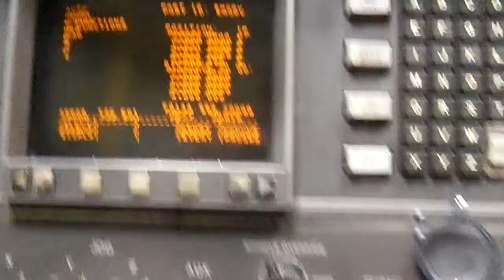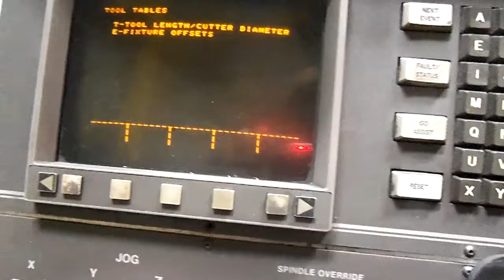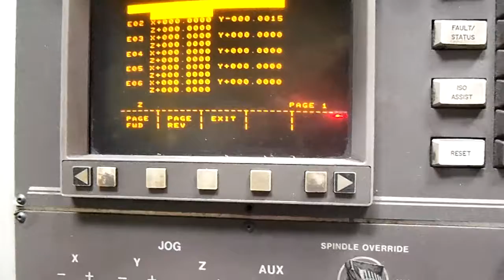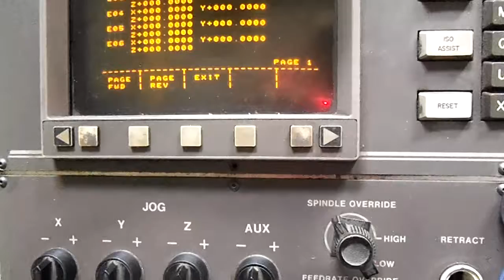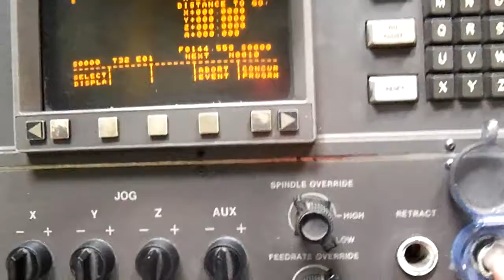Yakima 625 Ball